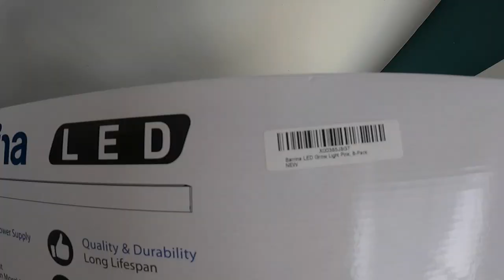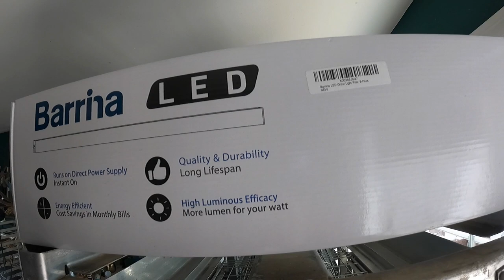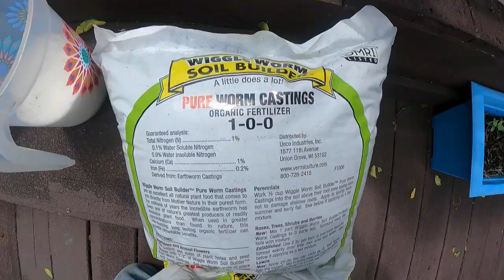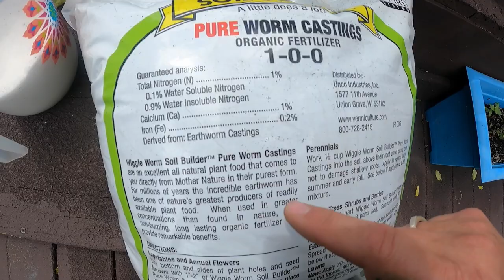You Can Grow Food! Create Seed Racks, Add Seed Trays Grow Lights & Heat Matts. From Seeds to Plants!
No Greenhouse? Use the space and resources that you have. We have grown some nice plants (ALL FROM SEED) in a very small space! YOU CAN TOO!

Thank you for joining us here @TheLovelyPlace